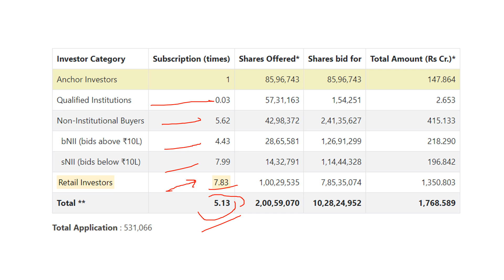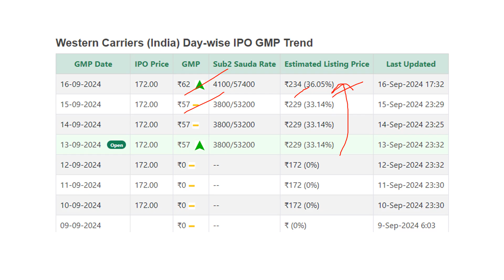BAJAJ FINANCE तरह इस IPO में भी होगा तगड़ा LISTING GAIN💥WESTERN CARRIERS IPO GMP💥SUBSCRIPTION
ipo update
market analysis

ALLOTMENT STATUS
ALLOTMENT LINK
ALLOTMENT WEBSITE
IPO ALLOTMENT DATE
IPO ALLOTMENT
upcoming ipo

ipo news latest,upcoming ipo in 2024
upcoming ipos in september
Indian Market , Indian Stock market, finance, Business, Bank, Loan,